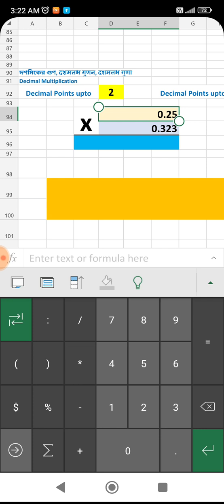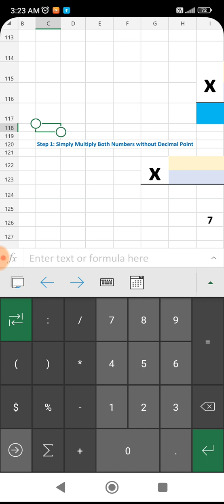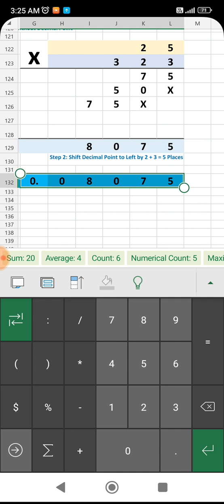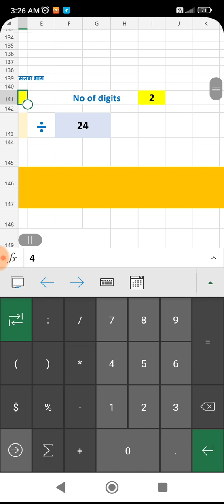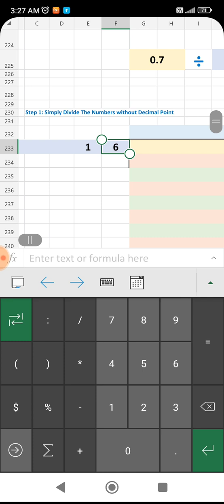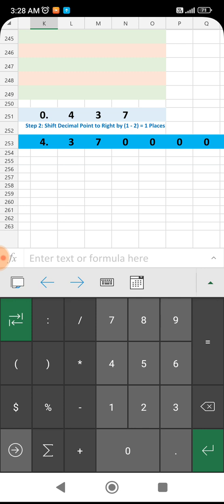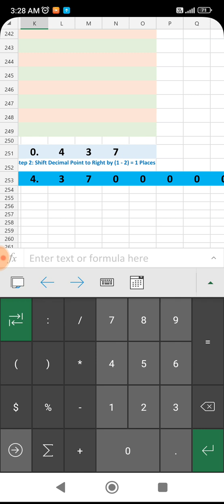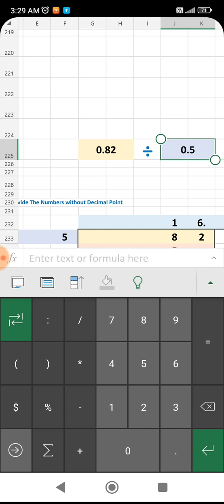Help in Bengali: Decimal Operations - Multiplication, Division